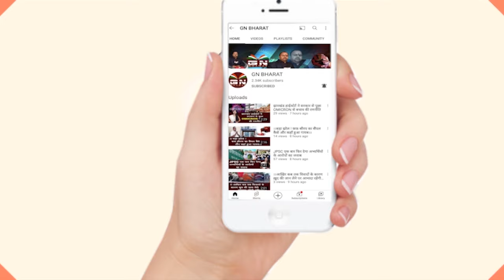JMM की बंपर जीत के बाद कार्यकर्ताओं में खुशी की लहर, सुनिए क्या बोल रहे लोग